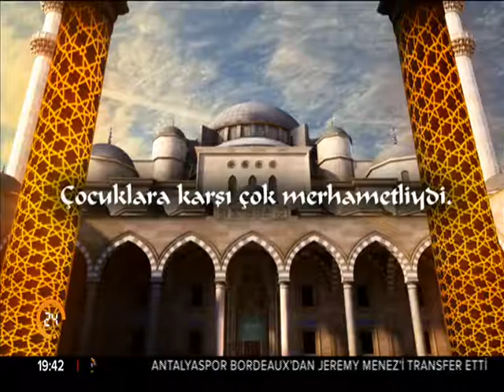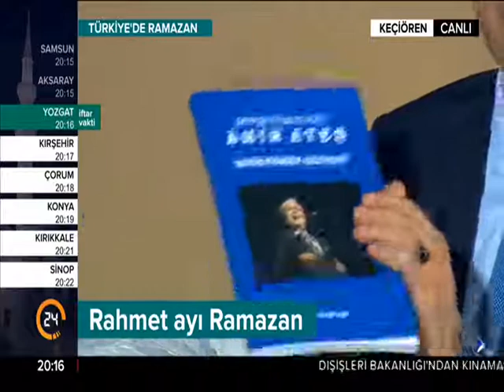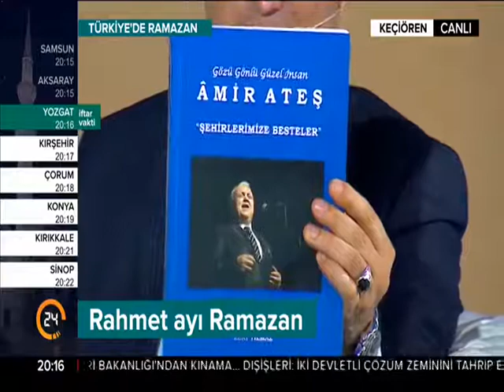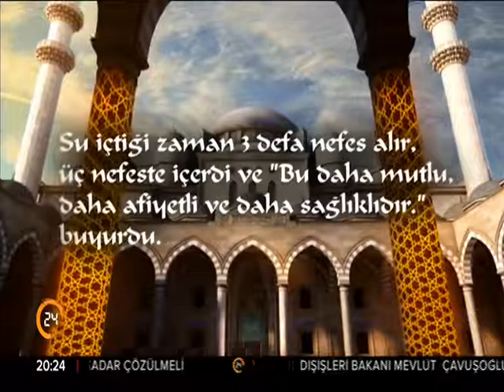KANAL 24 TÜRKİYE'DE RAMAZAN PROGRAMI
KONUK: BESTEKAR AMİR ATEŞ 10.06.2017